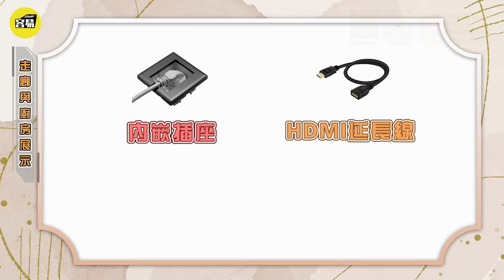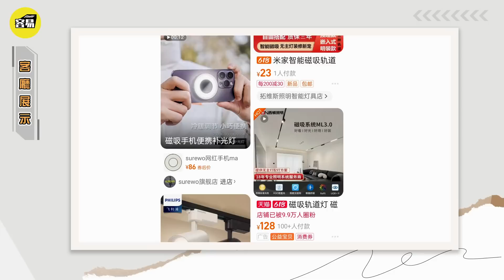【中山裝修案例🔥設計分享】巧妙設計令空間產生巨大變化 客餐廚的個性化設計&定制丨設計落地完成度高丨三房變一房 高品質要求丨揭秘烹飪家庭裝修設計 丨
💡今期帶大家參觀一間三房變一房Dreamhouse，揭秘烹飪家庭裝修設計 為廚藝度身定做裝修，就由Henry同Olivia帶大家一起去參觀一下啦！